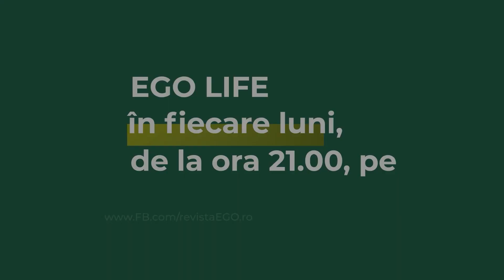De ce bărbații se pun mereu pe primul loc. Sociologul Mihaela Stroe: „Deja au acest program...”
👉 Sociologul Mihaela Stroe a mărturisit, în cadrul emisiunii EGO Life by Dana Săvuică, că bărbații sunt creați genetic să se pună pe primul loc, în comparație cu bărbații. Acestea sunt mereu nevoite să facă sacrificii sau compromisuri pentru a fi acceptate de societate și uită, de fapt, cine sunt cu adevărat.